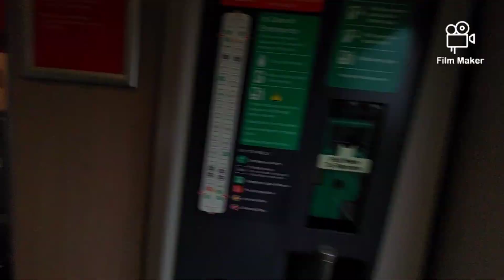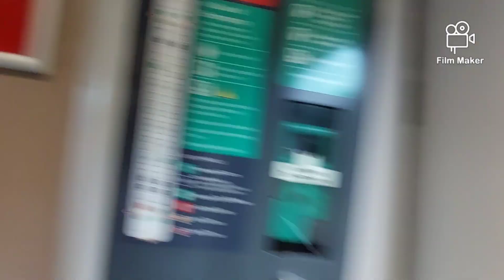£1 Train journey